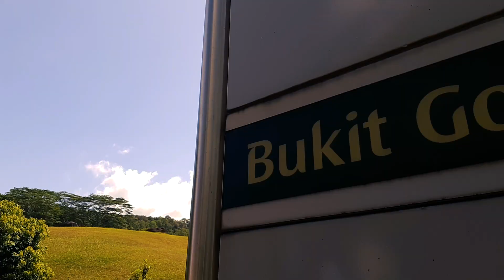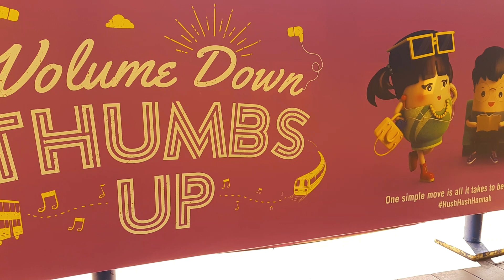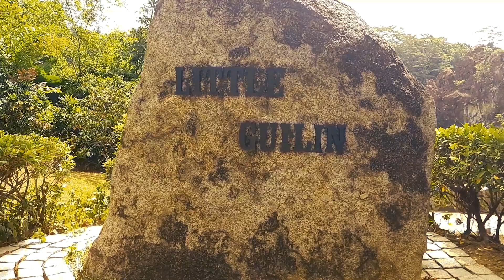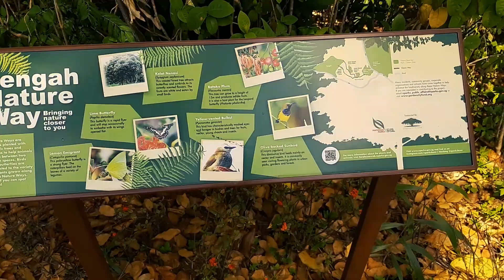Singapore on a budget! Singapore Parks: Where is Little Guilin?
if you want to go to Singapore and just want to breathe some fresh air.
Little Guilin is the place to be.

just 2 stops away from Jurong east and you will be served with Philippine ambiance like place.